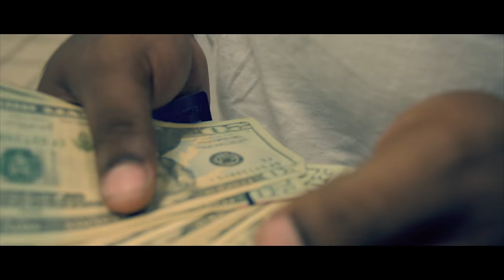JBizzle - "Recipe" Feat. King Dough (Official Music Video)